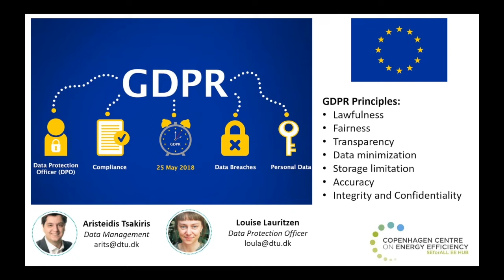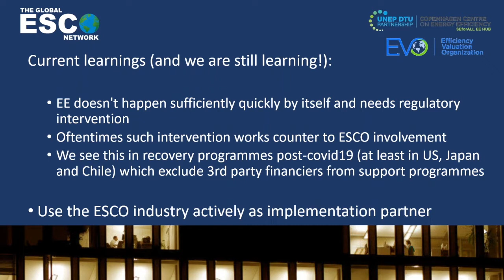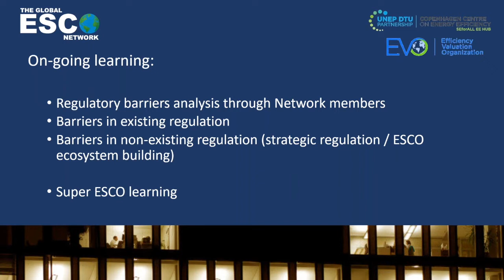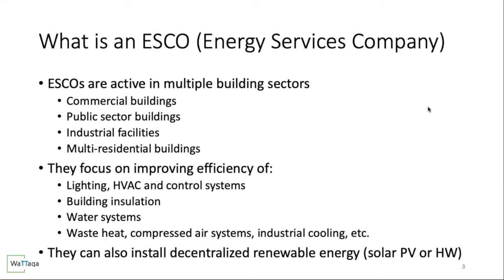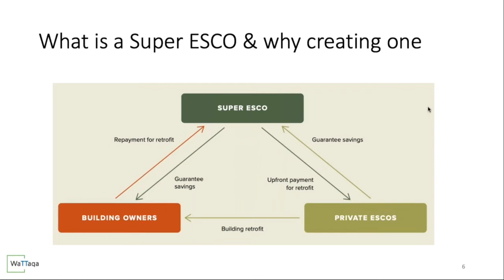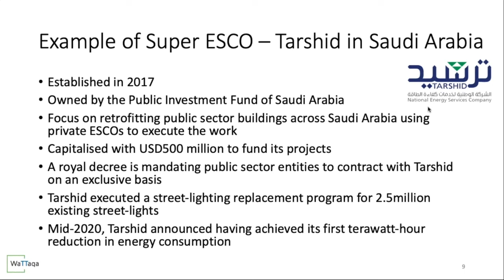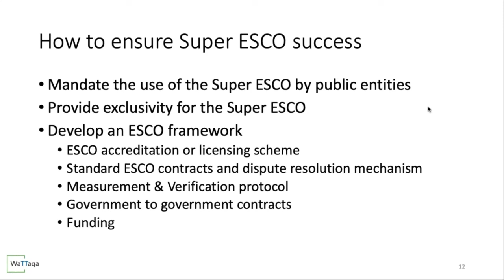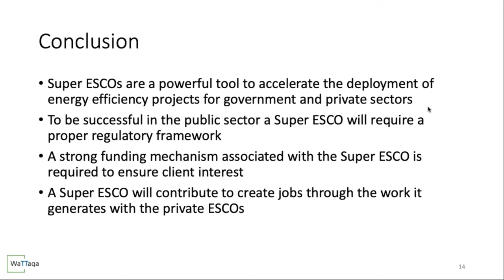How Super ESCOs can bypass regulatory restrictions for contracting private ESCOs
So-called Super ESCOs, which are initiated and generally financed by the public sector to serve other public-sector entities, are a growing phenomenon with particular advantages in dealing with other public entities, partly because by their very nature they may escape the restrictions that otherwise pertain to private entities and may be better placed to secure access to the public clients’ cash flows that are to finance the ESCO contracts. But even Super ESCOs may find that the private sector is easier to work with and may venture into competition with private ESCOs, leading to potential market conflicts. A level playing field is necessary. At the same time, Super ESCOs are ideal carriers of best practices due to their often superior access to concessional financing through multilateral channels.In this webinar, Stephane le Gentil, CEO of Wattaqa, explores the still few examples of functioning Super ESCOs and the way they work based on his intricate involvement in the development of most of them. Although extracting best practices may still be difficult, Stephane elaborates on central principles and also points to the way forward for using Super ESCOs to drive the market forward.

Speakers
# Aristeidis Tsakiris, Programme Officer, Copenhagen Centre on Energy Efficiency (00:13)
# Søren Lütken, Chair of Global ESCO Network, Copenhagen Centre on Energy Efficiency (03:34)
# Stephane le Gentil, CEO, Wattaqa (14:01)
# Q&A (44:30)